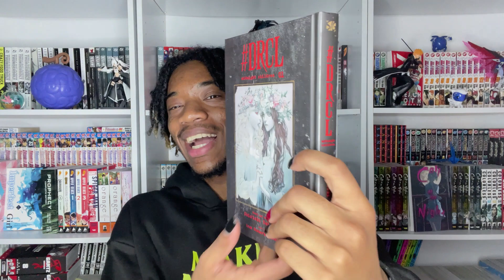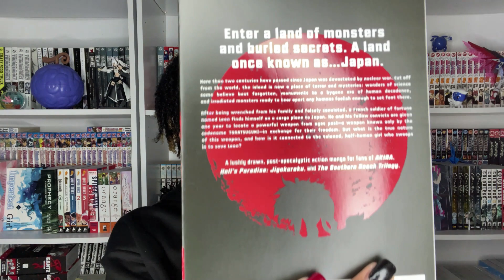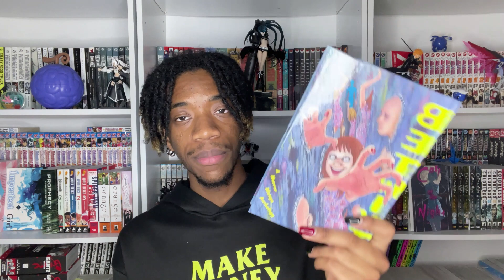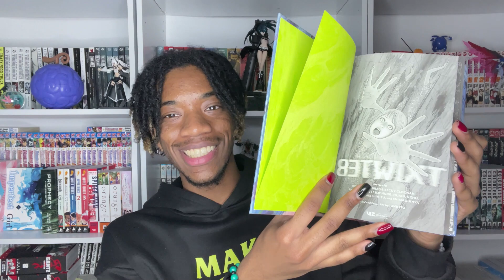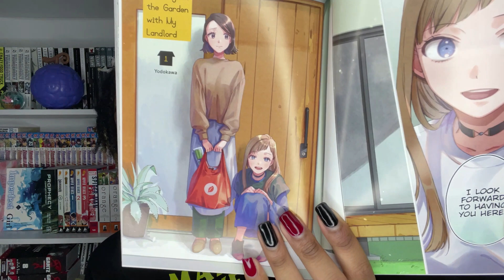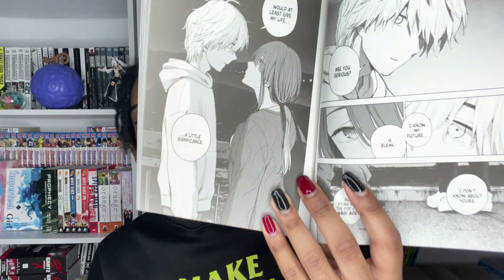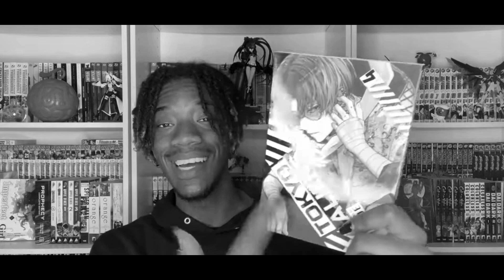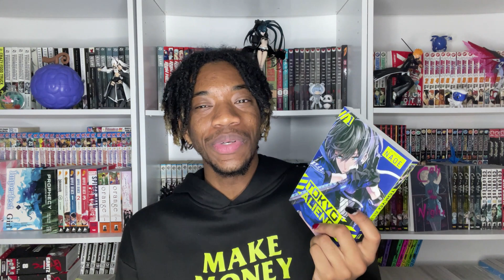These Are The WORST Manga Releases Of 2023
* Welcome to/back to my channel! The background and intro music was made by me while the intro video was put together by Instagram: @its_hornz. Be sure to check out his Instagram to see more of his work.